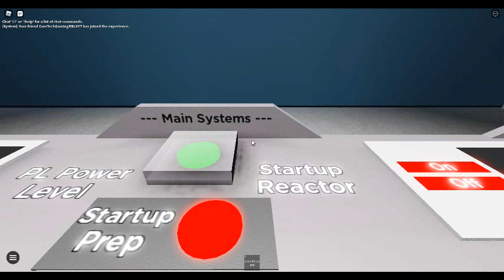(Beta) a DG Inc core game. Startup